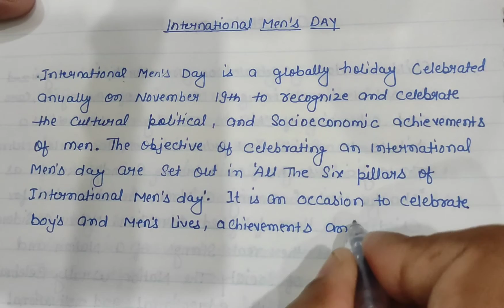10 Line Speech on International Men's Day in English Writing | International Men's Day Essay Writing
10 Lines Speech on International Men's Day in English Writing | International Men's Day Essay Writing